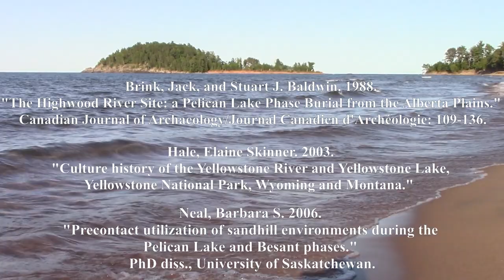Flintknapping a Pelican Lake Point and the Pelican Lake Complex on the Great Plains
In this video, I flintknap a Pelican Lake point and discuss the Prehistoric, archaeological context of this projectile point style. Pelican Lake points were created by people of the Pelican Lake Complex, a cultural group that existed 3,300-1,600 years ago on North America's Great Planes.
Filmed at Little Presque Isle State Park, on the Lake Superior Shoreline in Michigan.